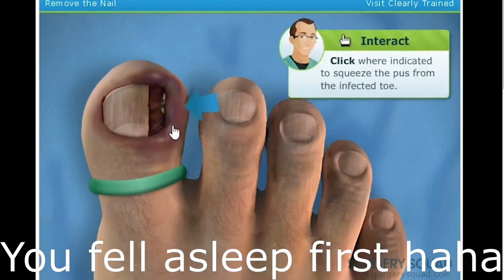no falling asleep 🤣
you fell asleep at the sleepover first now you pay the price 🤣🤣🤓